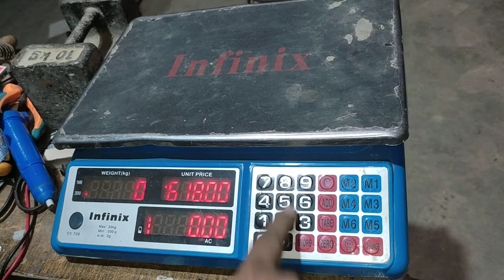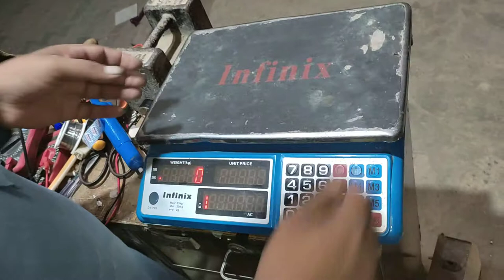weighing scale infinix weight 35kg calibration & settings price computing scale